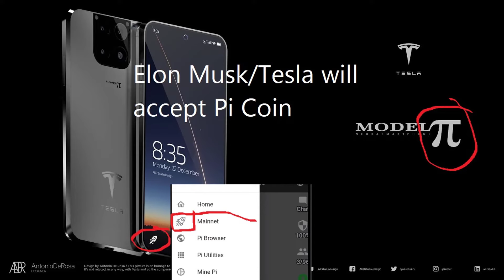Simpsons predict Pi Coin change the world, Next Bitcoin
and use my Code "Aturex2001" for Mine Pi today.